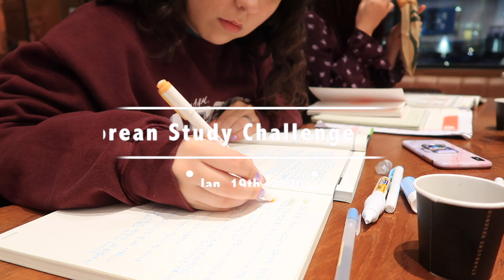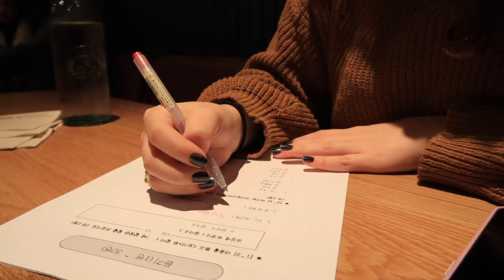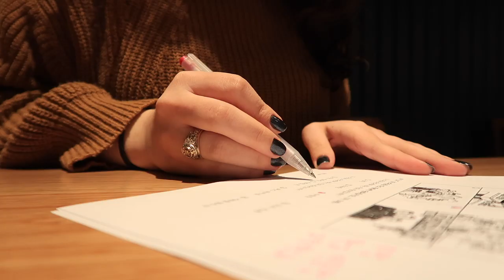Practicing My Korean Speaking and Listening Skills for a Week || Korean Study Challenge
Hey, you! It's Natalia and I'm here to help you believe in yourself so that you'll learn a new language and travel the world! Today's video is super special in that it's a collaboration with Chloe!! We have literally been planning this collab, and the ones to follow, since the summer! Finally after numerous video calls, we're sharing them with all of you!! We'll both be completing a January Korean study challenge and uploading videos about our progress on our channels! The challenge is structured as follows:⁣
Week 1 (Jan. 6-10): Reading & Vocabulary⁣
Week 2 (Jan. 13-17): Grammar & Writing⁣
Week 3 (Jan. 20-24): Speaking & Listening⁣
Please join us in this challenge and tag/mention us in your stories and posts on Instagram so that we can see/share your progress! 🥰📚⁣

✈️ If you are planning on traveling soon, please consider using my AirBNB code! You will receive a $40 credit for your first stay! In addition, by using my link, you will be helping fund my content~!
🤓 If you're considering trying iTalki, please consider using the link below to get $10 worth of free iTalki credits to use towards your first lesson! I use iTalki to take Korean classes and love it! Plus, by using this link, iTalki will give me a $10 credit for my next lesson too! 💜

Artist Links:
Aryll Fae

SNS Animation: Emout

♡♡ Equipment Used to Make This Video:
♡ Canon G7X Mark ii (Video Creator Kit: Manfrotto PIXI MINI Tripod, a SanDisk 32GB SD Card, and extra NB-13L battery pack)
♡ Manfrotto PIXI MINI Tripod
♡ Editor: iMovie